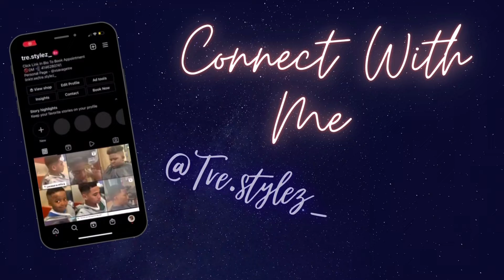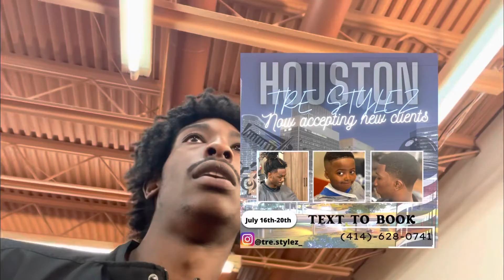GRWM | Spend The Day With Me